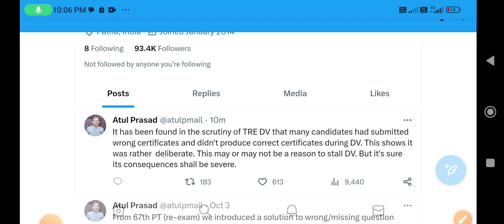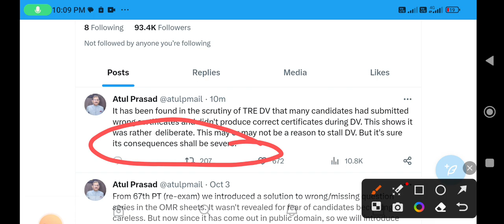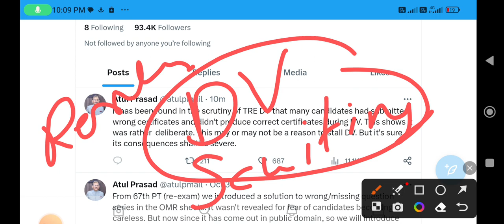BPSC के चेयरमैन Atul Sir का नया ट्वीट। गंभीर परिणाम भुगतना पड़ेगा गलत डॉक्यूमेंट जमा करने वालों को।